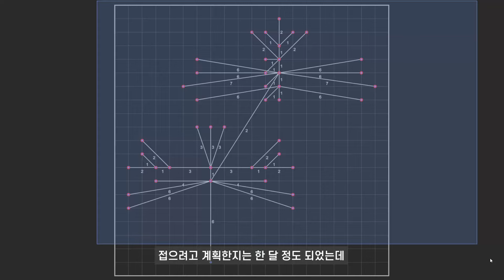이게 한 장으로 되네? 종이접기 매미의 우화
안녕하세요 기미로(김영웅)입니다

이번 작품은 자르지 않고 한장으로만 접은 우화하는 매미 입니다
인스타 팔로우 해주시면 감사하겠습니다

우화하는 매미
창작자: 김영웅
접은이: 김영웅

Molting cicada
Designed and folded by Kimiro

Please do not upload tutorial videos of my works without my permission